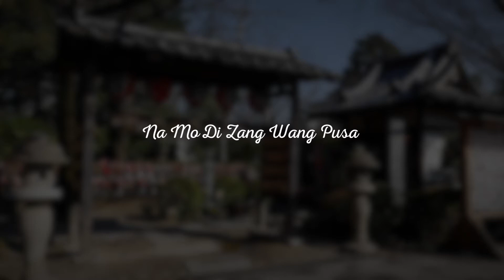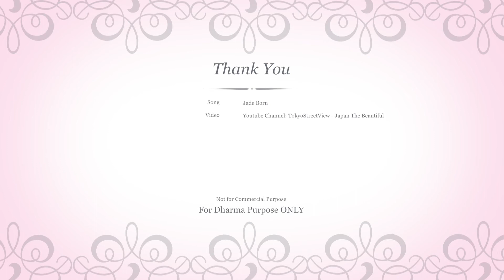Namo Di Zang Wang Pusa by Jade Born เพลงฟังสบายๆตอนเช้า วัดญี่ปุ่น Zojo-ji Jizo Statues Tokyo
Zojo-ji temple Jizo Statues Part II - Tokyo - 三縁山増上寺 - 4K Ultra HD by TokyoStreetView - Japan The Beautiful